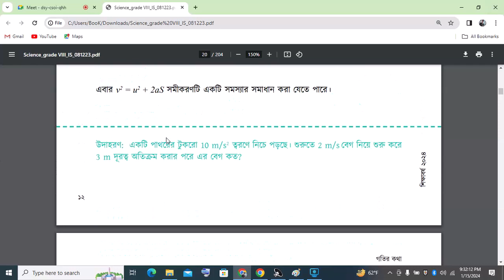গতির তৃতীয় সমীকরণ | Class 8 science chapter 1 2024 | বিজ্ঞান ৮ম শ্রেণী ১ম অধ্যায়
This video is for বিজ্ঞান ৮ম শ্রেণী ১ম অধ্যায় গতির তৃতীয় সমীকরণ . This video is related to 'Class 8 science chapter 1 2024, Class 8 science onusondhan chapter 1, ৮ম শ্রেণি বিজ্ঞান ১ম অধ্যায়.

গতির তৃতীয় সমীকরণ সাধারণত প্রযুক্ত বলের দ্বারা সম্পর্কিত হয়। এটি নিউটনের দ্বিতীয় আইনের মাধ্যমে প্রকাশিত হয়।

প্রযুক্ত বল বস্তুর গতির পরিবর্তনের কারণ হিসেবে গণ্য হলে, বস্তুর ত্বরণ বা প্রযুক্ত বল অনুযায়ী গতির তৃতীয় সমীকরণ নিম্নরূপে লেখা যায়:

F=m⋅a

যেখানে,
F হলো প্রযুক্ত বল,
m হলো বস্তুর ভর, এবং
a হলো বস্তুর ত্বরণ।
এই সমীকরণে
F বলের মাত্রা এবং
m ভরের মাত্রা নির্ভর করে, যেহেতু বল এবং ভরের পরিমাপ একই এককে মানা হয়ে থাকে। তাই, এই সমীকরণের একক বিবেচনা করলে গতির একক প্রাপ্ত হয়।

এই সমীকরণের মাধ্যমে বস্তুর গতি ও ত্বরণের সম্পর্ক প্রদর্শিত হয়। যদিও এটি একটি সহজ সমীকরণ, তবে এটি বস্তুর গতির প্রকাশে অত্যন্ত গুরুত্বপূর্ণ।